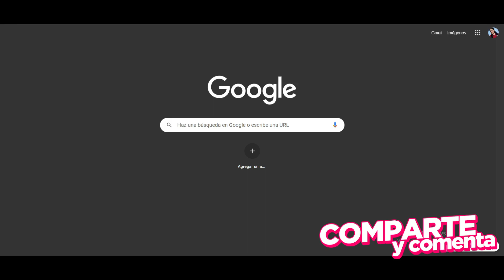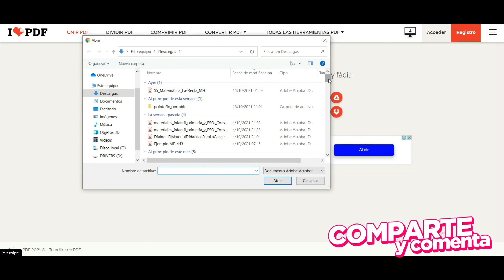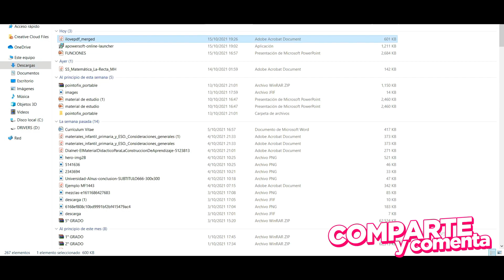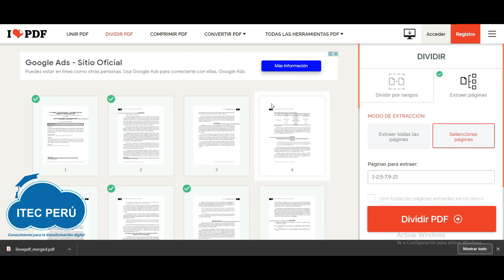Une y Divide archivos PDF con I LOVE PDF - TIP ITEC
Si te gusto y sirvió este video puedes apoyarnos para seguir generando contenidos como este. Subscríbete al canal, coloca tu me gusta al video, comenta y comparte para que llegue a más personas.